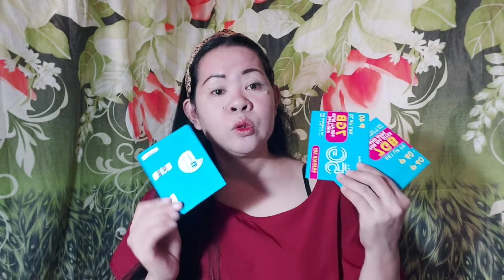HOW TO START IN LAZADA 2022 ONLY AT HOME | FREE SIGN-UP | Liza Baldevia